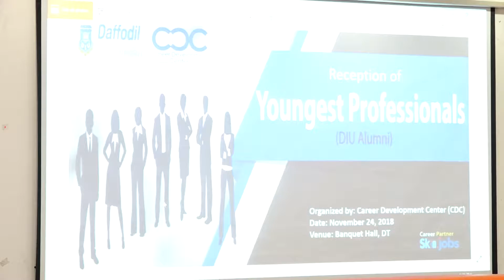Sad Bin Faruque I CDC I Youngest Professional